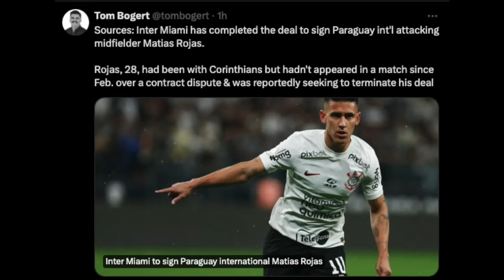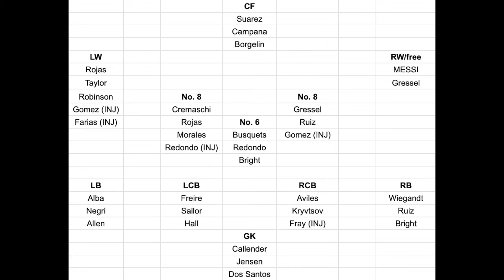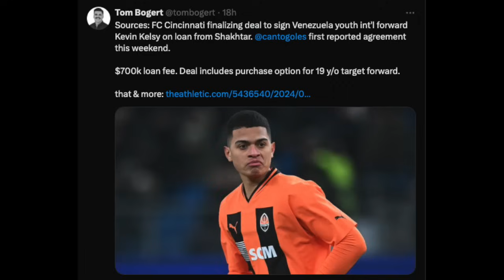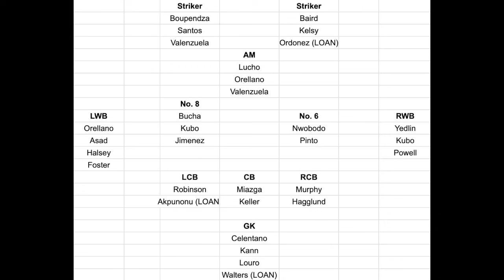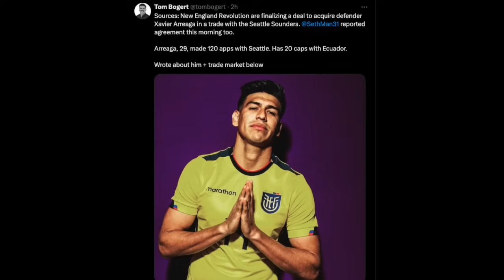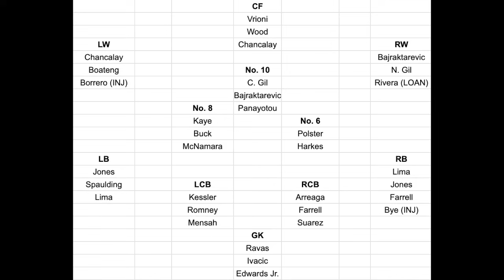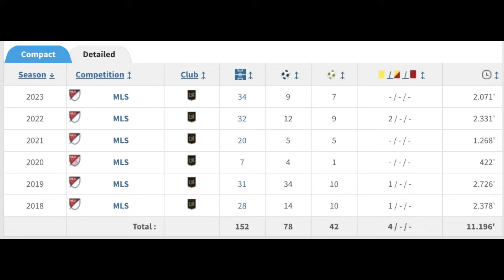MLS TRANSFER WINDOW DEADLINE DAY | New Inter Miami attacker | Will Carlos Vela sign?! | MLS 5-a-side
The MLS transfer window closes on Tuesday. It's not a very busy one but there's some news around here.

00:00 — Intro
01:19 — Inter Miami signing
04:53 — FC Cincinnati signing
08:43 — New England Revolution maneuvering
11:29 — Two deals that didn't happen
16:38 — Carlos Vela?!